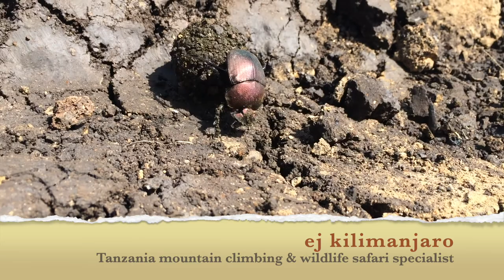Dung beetles are surprisingly strong!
Even a small ball of fresh dung can be hefty to push, weighing 50 times the weight, but the male dung beetles need exceptional strength, not just for pushing dung balls but also for fending off male competitors. A male Onthphagus taurus dung beetle pulls a load equivalent to 1,141 times its body weight. How does this compare to human feats of strength? -It would be like a 150 lb. person pulling 80 tons!